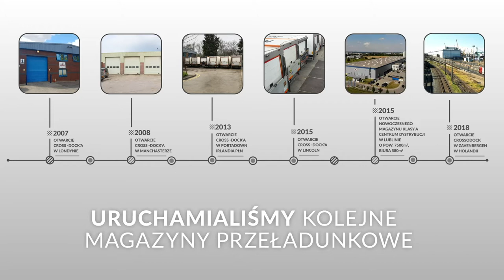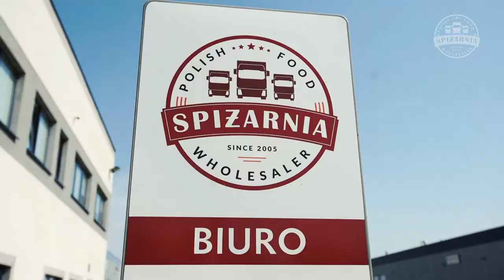Spiżarnia Polish Food - film promocyjny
W ostatnim czasie stworzyliśmy dla jednego z naszych Klientów - Spiżarnia Polish Food, film promocyjny, dzięki któremu klienci mogą bliżej poznać firmę i jej pracowników.
Produkcja filmu dla tak dużej firmy to z pewnością wyzwanie, któremu bez problemu podołał nasz zespół, tworząc złożony film ukazujący firmę na wielu płaszczyznach.

Dbanie o pozytywny wizerunek marki to w tym momencie jeden z najważniejszych elementów istnienia na rynku, a wykorzystywanie nowoczesnych technologii to podstawa.